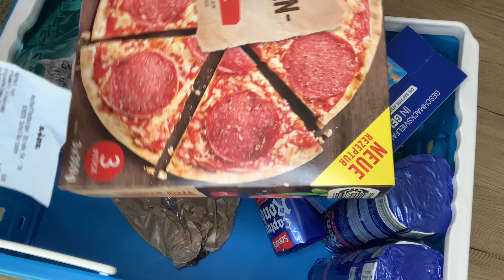Влоги из Германии,смешная история с колбасой на таможне,закупились,мои розы,ответы на комментарии👍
Deutschland#влоги Germany обзор vlog буднистатьяной vlog​​​​​​​​​Germany​​​​​​​​​нашажизньвгермании​​​​​​​​​буднистатьяной​​​​​ежидневныевлоги переселенцыизКазахстана#
Reise Büro Stern
Всем рекомендую с этим Reise Büro я работаю больше 15 лет и ни разу небыли проблем👍
Мой электронный адрес для заказов:
Маска :  Magic Bubble mask
LR Официальный сайт с продуктами Алое Вера: